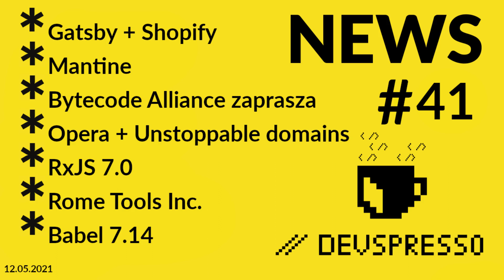JS News 41 - RxJS, Babel, Rome Tools Inc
Wtorek? Na szczęście nie. Środa.
- Gatsby + Shopify
- Mantine
- RxJS 7.0
- Rome Tools Inc.
- Bytecode Alliance zaprasza
- Babel 7.14
- Opera + Unstoppable domains

### Źródła
gatsby + shopify:

Rome Tools Inc.

### Timestamps:
00:00 - Intro
00:48 - Gatsby
02:18 - Mantine
04:05 - RxJS
05:50 - Rome Tools Inc.
10:03 - Babel 7.14
11:12 - Bytecode Alliance zaprasza
14:33 - Opera + Unstoppable domains